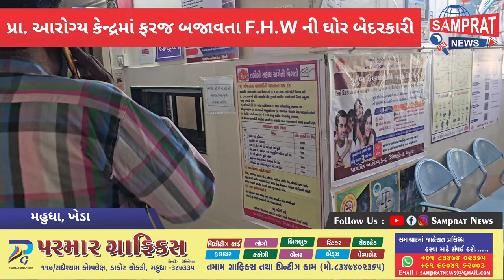Mahudha : પ્રાથમિક આરોગ્ય કેન્દ્રમાં ફરજ બજાવતા કિર્તીબેન ડાભીની ઘોર બેદરકારી સામે આવી|Samprat News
SAMPRAT NEWS is providing Gujarati News including various categories like Gujarati News, Sports News, Health News, National News , Religion News, Crime News, Political News.